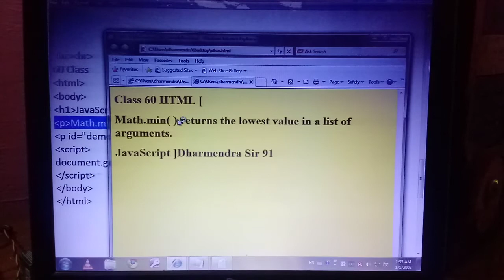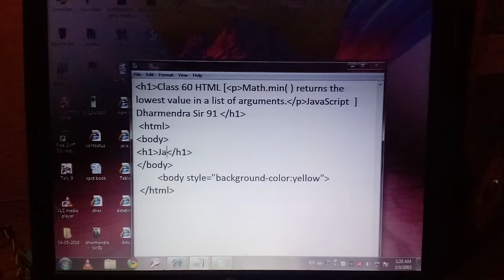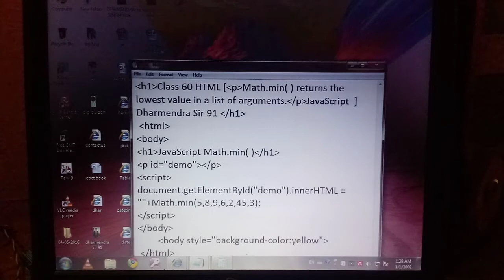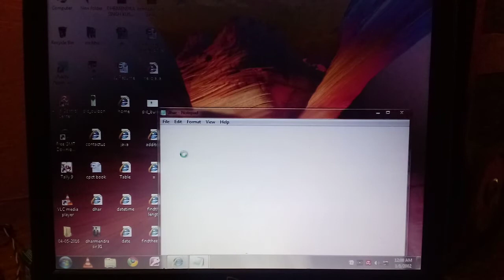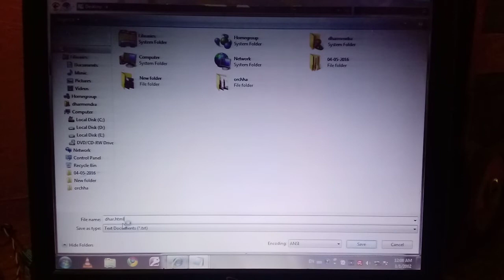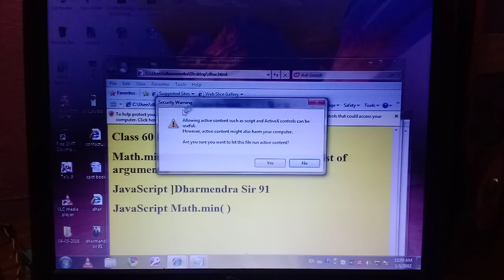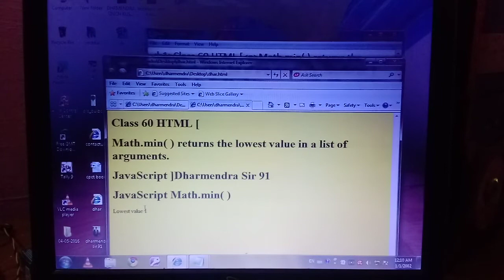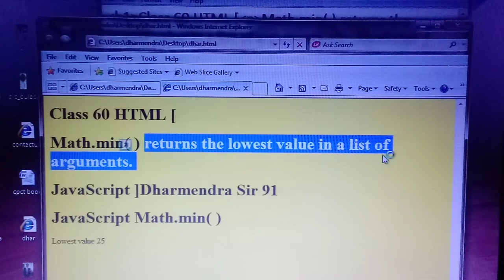Class 60 Html Math.min returns the Lowest value in a list of arguments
Html Math.min returns the Lowest_value in a list of arguments